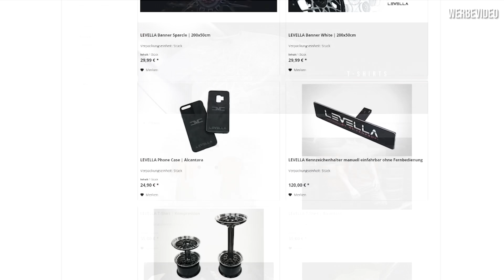LEVELLA | VW Golf 3 VR6 | Erster Start mit revidiertem Motor - Hält alles?